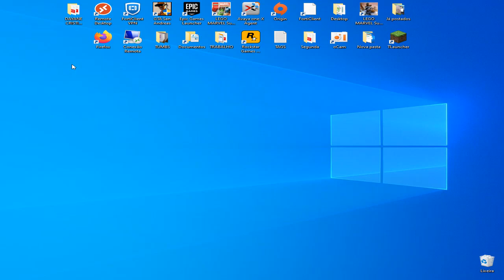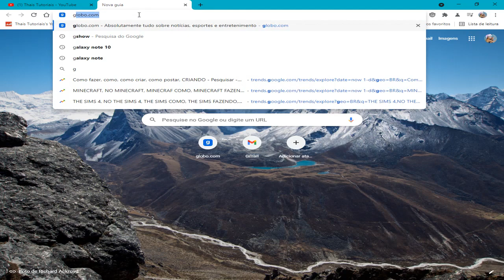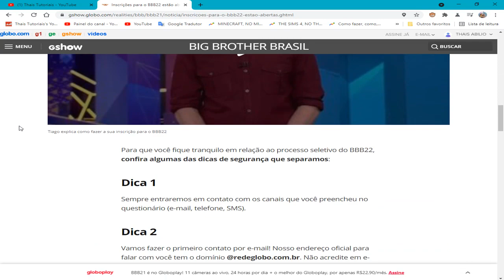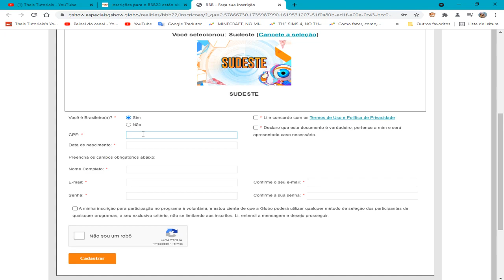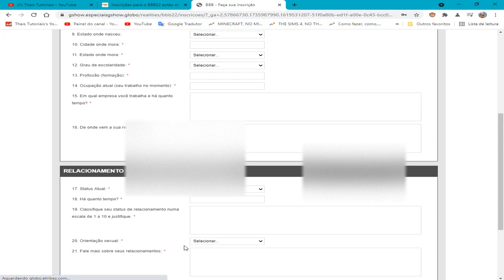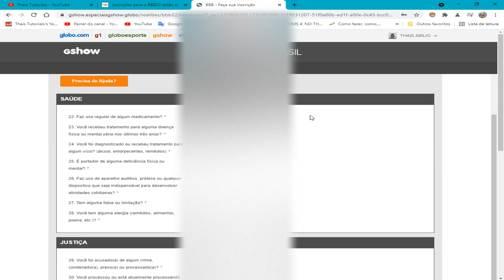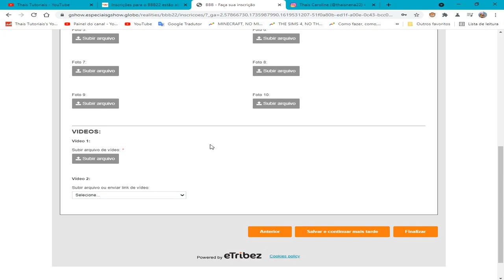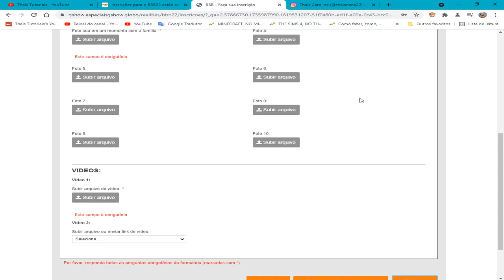COMO FAZER A INSCRIÇÃO PARA O BBB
COMO FAZER A INSCRIÇÃO PARA O BBB, este vídeo é um tutorial para você aprender facilmente como fazer a inscrição para o BBB ,